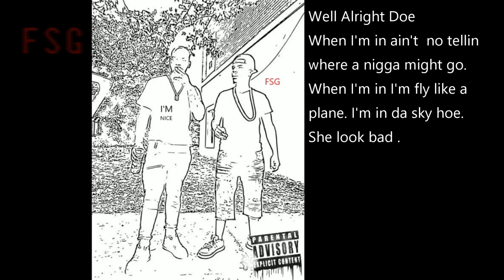F.S.G "I'M Nice" by Barrzinit, Yes Beats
Beat-Spiderman. by Yes Beats